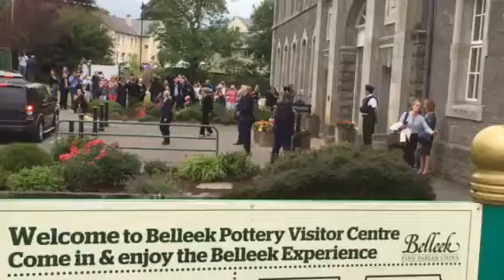Belleek woman tells Mrs May is Bionic Woman